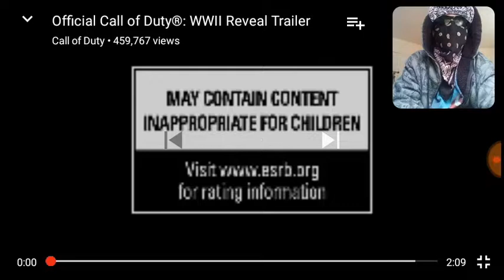Call of duty:WW2 official trailer (reaction)